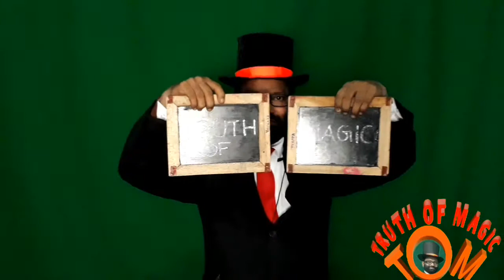20|Tutorial on slate writing magic by truth of magic explained by ummalathur rajeev.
Hi..magicians ..This is a magic बिना हाथ लगाए स्लेट में लिखनेवाला जादू  tutorial by truth of magic and explained by ummalathur rajeev. You can find here more magic secrets..slate writing trick, जादू के रहस्य . . card tricks revealed ,card trick tutorial , magic for kids , stage magic , coin tricks ,dove magic tricks , money magic, rope magic , ball magic tricks ... Easy to understand tutorials on all types of magic tricks.  Learn best magic tricks ... free online video tutorials

truth of magic
truthofmagic